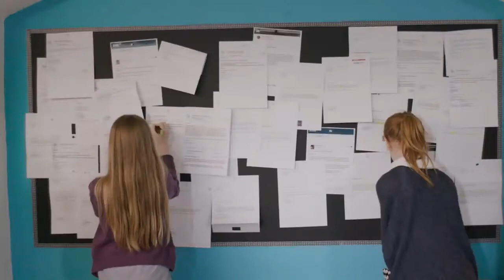The Child Labour Experiment